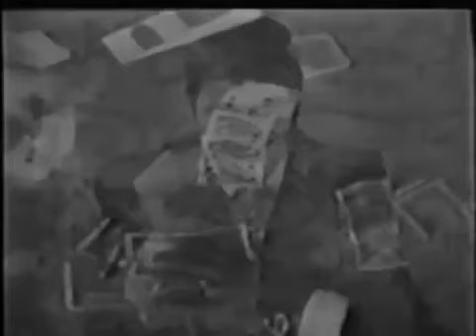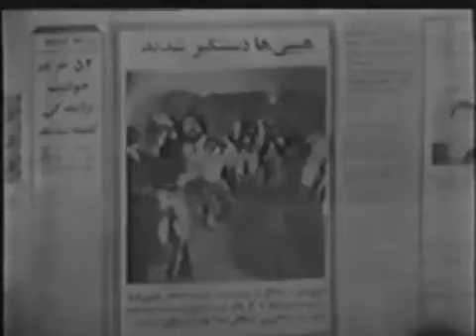👍 نسخه کامل فیلم فارسی عشقی ها | Filme Farsi Eshghiha 👍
👍 فیلم فارسی عشقی ها | با بازی جمشید هاشم پور و علی میری | Filme Farsi Eshghiha 👍

✍️ خلاصه داستان
جمشید آریا و میری در یک قرعه کشی برنده یک ماشین می‌شوند. دو جوان از شیراز راهی تهران می‌شوند . میری آرزو دارد «ثریا بهشتی» را از نزدیک ببیند. آن دو در جاده با دختری برخورد می‌کنند که مدتی در انگلستان به سر می‌برده و حالا در سلک هیپی‌ها درآمده‌است. آن دو با دختر به تهران می‌رسند. پدر دختر برای قدردانی از آن دو جوان ترتیبی فراهم می‌کند که به آرزوهایشان جامهٔ عمل بپوشد و بالاخره میری ثریا بهشتی را می‌بیند و دیگری نیز با دختر مورد علاقه اش ازدواج می‌کند.